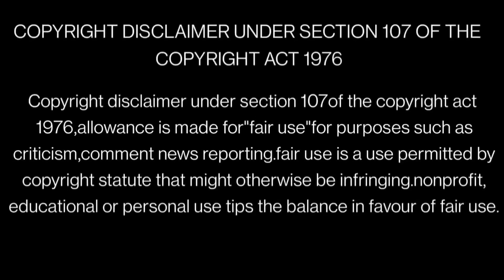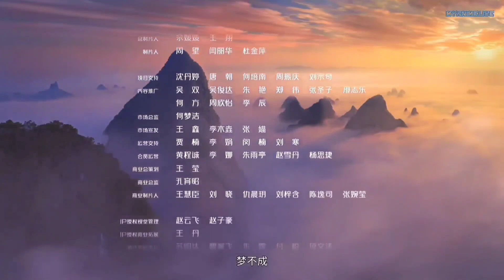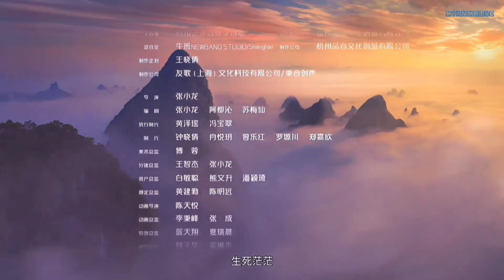martial universe jade dynasty in tamil dubbed explaine|தமிழ் விளக்கம்| season-1-episode-7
martial universe jade dynasty all anime all anime in tamil#star anime explainer#chinese drama